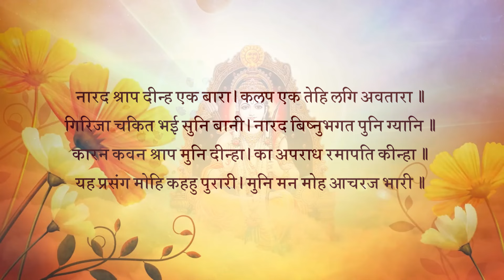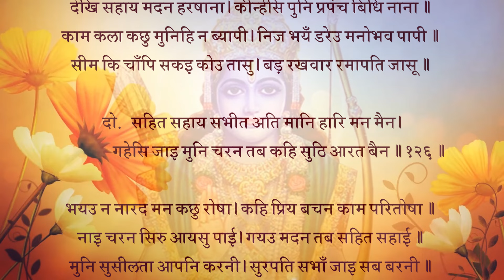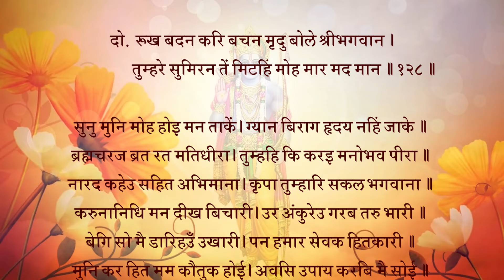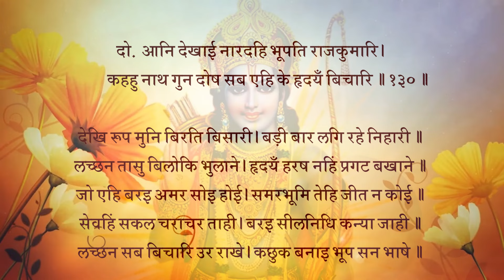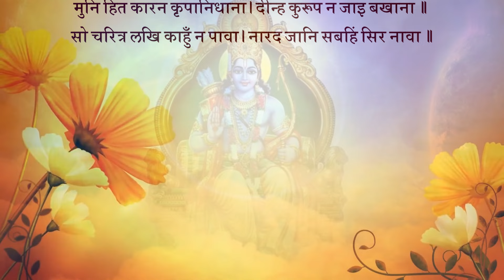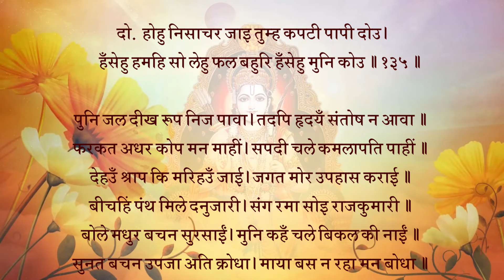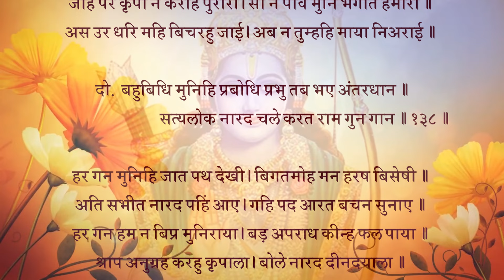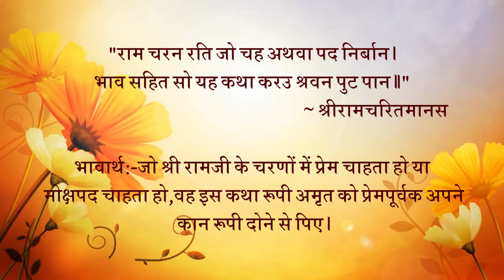नारद-मोह प्रसङ्ग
नारद श्राप दीन्ह एक बारा। कलप एक तेहि लगि अवतारा॥
गिरिजा चकित भईं सुनि बानी। नारद बिष्नुभगत पुनि ग्यानी॥3॥
भावार्थ:-एक बार नारदजी ने शाप दिया, अतः एक कल्प में उसके लिए अवतार हुआ। यह बात सुनकर पार्वतीजी बड़ी चकित हुईं (और बोलीं कि) नारदजी तो विष्णु भक्त और ज्ञानी हैं॥3॥
* कारन कवन श्राप मुनि दीन्हा। का अपराध रमापति कीन्हा॥
यह प्रसंग मोहि कहहु पुरारी। मुनि मन मोह आचरज भारी॥4॥
भावार्थ:-मुनि ने भगवान को शाप किस कारण से दिया। लक्ष्मीपति भगवान ने उनका क्या अपराध किया था? हे पुरारि (शंकरजी)! यह कथा मुझसे कहिए। मुनि नारद के मन में मोह होना बड़े आश्चर्य की बात है॥4॥
दोहा :
* बोले बिहसि महेस तब ग्यानी मूढ़ न कोइ।
जेहि जस रघुपति करहिं जब सो तस तेहि छन होइ॥124 क॥
भावार्थ:-तब महादेवजी ने हँसकर कहा- न कोई ज्ञानी है न मूर्ख। श्री रघुनाथजी जब जिसको जैसा करते हैं, वह उसी क्षण वैसा ही हो जाता है॥124 (क)॥
सोरठा :
* कहउँ राम गुन गाथ भरद्वाज सादर सुनहु।
भव भंजन रघुनाथ भजु तुलसी तजि मान मद॥124 ख॥
भावार्थ:-(याज्ञवल्क्यजी कहते हैं-) हे भरद्वाज! मैं श्री रामचन्द्रजी के गुणों की कथा कहता हूँ, तुम आदर से सुनो। तुलसीदासजी कहते हैं- मान और मद को छोड़कर आवागमन का नाश करने वाले रघुनाथजी को भजो॥124 (ख)॥
चौपाई :
*हिमगिरि गुहा एक अति पावनि। बह समीप सुरसरी सुहावनि॥
आश्रम परम पुनीत सुहावा। देखि देवरिषि मन अति भावा॥1॥
भावार्थ:-हिमालय पर्वत में एक बड़ी पवित्र गुफा थी। उसके समीप ही सुंदर गंगाजी बहती थीं। वह परम पवित्र सुंदर आश्रम देखने पर नारदजी के मन को बहुत ही सुहावना लगा॥1॥
* निरखि सैल सरि बिपिन बिभागा। भयउ रमापति पद अनुरागा॥
सुमिरत हरिहि श्राप गति बाधी। सहज बिमल मन लागि समाधी॥2॥
भावार्थ:-पर्वत, नदी और वन के (सुंदर) विभागों को देखकर नादरजी का लक्ष्मीकांत भगवान के चरणों में प्रेम हो गया। भगवान का स्मरण करते ही उन (नारद मुनि) के शाप की (जो शाप उन्हें दक्ष प्रजापति ने दिया था और जिसके कारण वे एक स्थान पर नहीं ठहर सकते थे) गति रुक गई और मन के स्वाभाविक ही निर्मल होने से उनकी समाधि लग गई॥2॥
* मुनि गति देखि सुरेस डेराना। कामहि बोलि कीन्ह सनमाना॥
सहित सहाय जाहु मम हेतू। चलेउ हरषि हियँ जलचरकेतू॥3॥
भावार्थ:-नारद मुनि की (यह तपोमयी) स्थिति देखकर देवराज इंद्र डर गया। उसने कामदेव को बुलाकर उसका आदर-सत्कार किया (और कहा कि) मेरे (हित के) लिए तुम अपने सहायकों सहित (नारद की समाधि भंग करने को) जाओ। (यह सुनकर) मीनध्वज कामदेव मन में प्रसन्न होकर चला॥3॥
* सुनासीर मन महुँ असि त्रासा। चहत देवरिषि मम पुर बासा॥
जे कामी लोलुप जग माहीं। कुटिल काक इव सबहि डेराहीं॥4॥
भावार्थ:-इन्द्र के मन में यह डर हुआ कि देवर्षि नारद मेरी पुरी (अमरावती) का निवास (राज्य) चाहते हैं। जगत में जो कामी और लोभी होते हैं, वे कुटिल कौए की तरह सबसे डरते हैं॥4॥
दोहा :
* सूख हाड़ लै भाग सठ स्वान निरखि मृगराज।
छीनि लेइ जनि जान जड़ तिमि सुरपतिहि न लाज॥125॥
भावार्थ:-जैसे मूर्ख कुत्ता सिंह को देखकर सूखी हड्डी लेकर भागे और वह मूर्ख यह समझे कि कहीं उस हड्डी को सिंह छीन न ले, वैसे ही इन्द्र को (नारदजी मेरा राज्य छीन लेंगे, ऐसा सोचते) लाज नहीं आई॥125॥
चौपाई :
* तेहि आश्रमहिं मदन जब गयऊ। निज मायाँ बसंत निरमयऊ॥
कुसुमित बिबिध बिटप बहुरंगा। कूजहिं कोकिल गुंजहिं भृंगा॥1॥
भावार्थ:-जब कामदेव उस आश्रम में गया, तब उसने अपनी माया से वहाँ वसन्त ऋतु को उत्पन्न किया। तरह-तरह के वृक्षों पर रंग-बिरंगे फूल खिल गए, उन पर कोयलें कूकने लगीं और भौंरे गुंजार करने लगे॥1॥
* चली सुहावनि त्रिबिध बयारी। काम कृसानु बढ़ावनिहारी॥
रंभादिक सुर नारि नबीना। सकल असमसर कला प्रबीना॥2॥
भावार्थ:-कामाग्नि को भड़काने वाली तीन प्रकार की (शीतल, मंद और सुगंध) सुहावनी हवा चलने लगी। रम्भा आदि नवयुवती देवांगनाएँ, जो सब की सब कामकला में निपुण थीं,॥2॥
* करहिं गान बहु तान तरंगा। बहुबिधि क्रीड़हिं पानि पतंगा॥
देखि सहाय मदन हरषाना। कीन्हेसि पुनि प्रपंच बिधि नाना॥3॥
भावार्थ:-वे बहुत प्रकार की तानों की तरंग के साथ गाने लगीं और हाथ में गेंद लेकर नाना प्रकार के खेल खेलने लगीं। कामदेव अपने इन सहायकों को देखकर बहुत प्रसन्न हुआ और फिर उसने नाना प्रकार के मायाजाल किए॥3॥
* काम कला कछु मुनिहि न ब्यापी। निज भयँ डरेउ मनोभव पापी॥
सीम कि चाँपि सकइ कोउ तासू। बड़ रखवार रमापति जासू॥4॥
भावार्थ:-परन्तु कामदेव की कोई भी कला मुनि पर असर न कर सकी। तब तो पापी कामदेव अपने ही (नाश के) भय से डर गया। लक्ष्मीपति भगवान जिसके बड़े रक्षक हों, भला, उसकी सीमा (मर्यादा) को कोई दबा सकता है? ॥4॥
दोहा :
* सहित सहाय सभीत अति मानि हारि मन मैन।
गहेसि जाइ मुनि चरन तब कहि सुठि आरत बैन॥126॥
भावार्थ:-तब अपने सहायकों समेत कामदेव ने बहुत डरकर और अपने मन में हार मानकर बहुत ही आर्त (दीन) वचन कहते हुए मुनि के चरणों को जा पकड़ा॥126॥
चौपाई :
* भयउ न नारद मन कछु रोषा। कहि प्रिय बचन काम परितोषा॥
नाइ चरन सिरु आयसु पाई। गयउ मदन तब सहित सहाई॥1॥
भावार्थ:-नारदजी के मन में कुछ भी क्रोध न आया। उन्होंने प्रिय वचन कहकर कामदेव का समाधान किया। तब मुनि के चरणों में सिर नवाकर और उनकी आज्ञा पाकर कामदेव अपने सहायकों सहित लौट गया॥1॥
दोहा :
* मुनि सुसीलता आपनि करनी। सुरपति सभाँ जाइ सब बरनी॥
सुनि सब कें मन अचरजु आवा। मुनिहि प्रसंसि हरिहि सिरु नावा॥2॥
भावार्थ:-देवराज इन्द्र की सभा में जाकर उसने मुनि की सुशीलता और अपनी करतूत सब कही, जिसे सुनकर सबके मन में आश्चर्य हुआ और उन्होंने मुनि की बड़ाई करके श्री हरि को सिर नवाया॥2॥